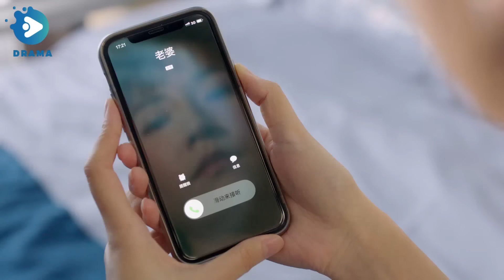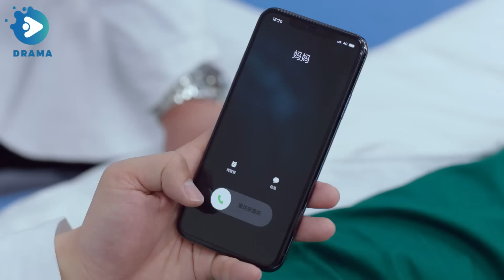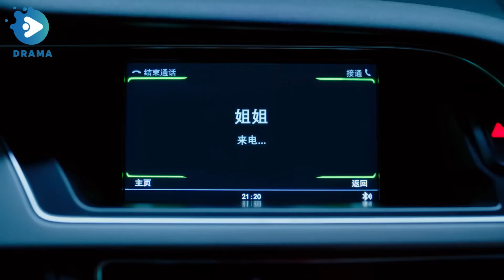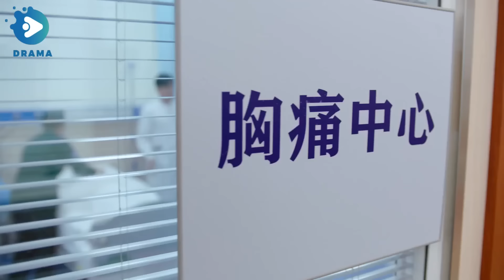"My Obsessive Doctor" EP12: Strong-willed Female Pilot Falls for Aloof Doctor.